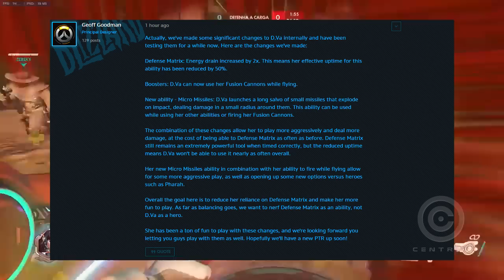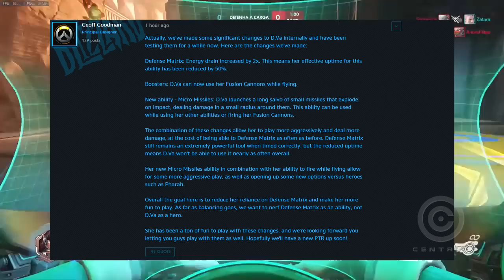OVERWATCH | D.VA NOVA HABILIDADE!! (Micro-Mísseis!) - Central Overwatch Brasil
DVA TERÁ MUDANÇA NAS SUAS HABILIDADES, NOVA HABILIDADE MICRO MISSEIS! VEJA TUDO NESSE VÍDEO!